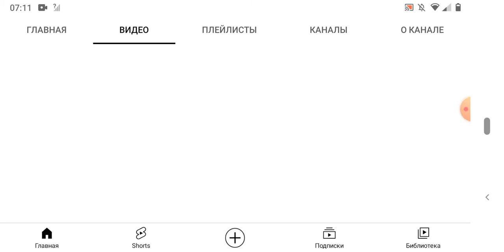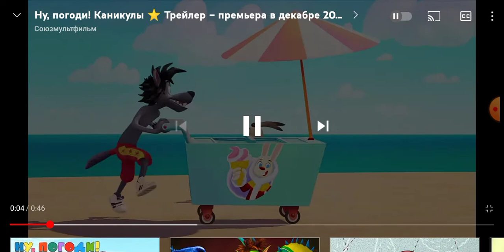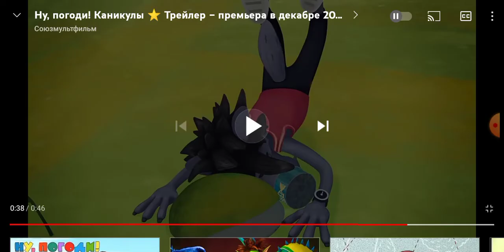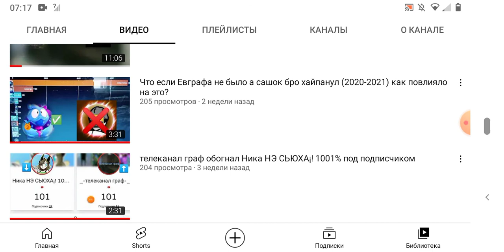ну погоди каникулы худший перезапуск!